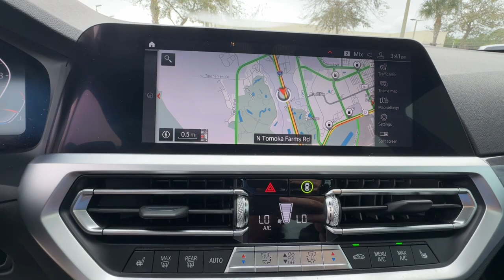2020 BMW 3_Series 330i FL Daytona, Palm Coast, Port Orange, Ormond Beach